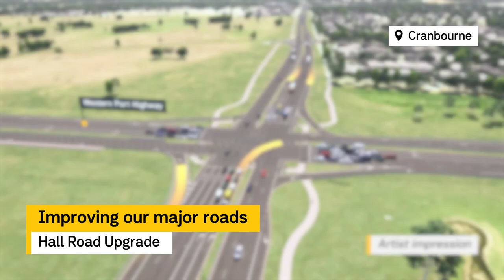It's a super spring on Victoria's Big Build!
🌱 Spring has sprung with construction continuing this season!

🚛 North East Link’s new Tunnel Boring Machine delivered to Watsonia
👷 Ringwood East Station under construction
🚆 Keon Park level crossing on track for removal
🚗 Major road upgrades progressing in the south east

Plus, work picks up pace on the Metro Tunnel and the West Gate Tunnel.